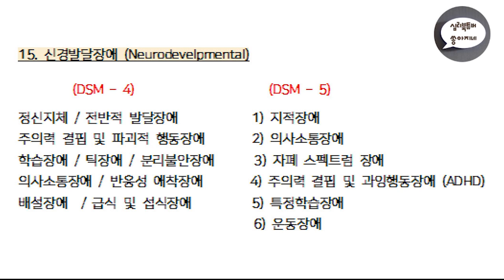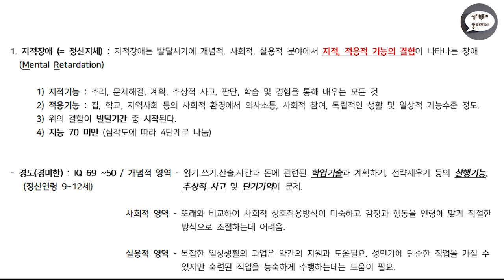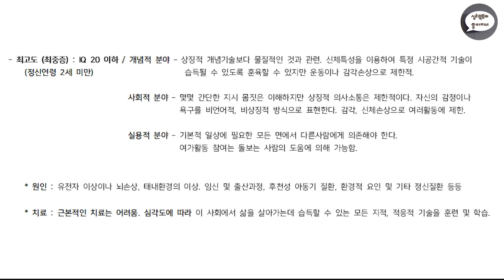심리북튜버 | 제 15 - 1편 'DSM-5' / 신경발달장애 - 1) 지적장애 / 공부합시다.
오늘은 DSM-5 '신경발달장애' 범주에 속하는 하위유형 중 첫번째 '지적장애'에 대하여 아주 간단하게 공부해 보았습니다.

'공부합시다' 영상은 제가 공부할 목적으로 읽었거나 공부한 책에 대하여 나누는 영상입니다.

혹시 잘못된 내용을 발견 하셨을 시 꼭 알려주시면 감사하겠습니다.

이번영상에서 참고한 서적은 기존의 학지사 서적 외에 또 다른 학지사 책인 '소아정신의학(대표저자:홍강의 교수님)'입니다.

다양한 심리학 관련 일반/전문 서적들을  소개하는 심리북튜버의 채널에 방문하시면 더 많은 책들을 만나실 수 있어요 :-)